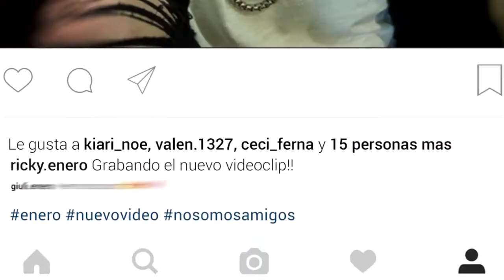Enero | No me llames amigo